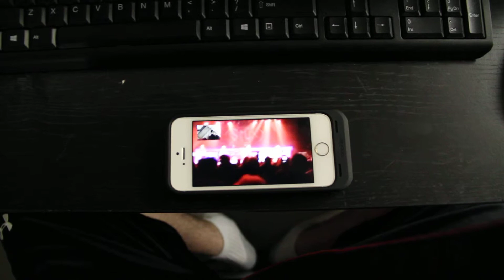FaceTime Concerts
Is my family the only ones who do this?